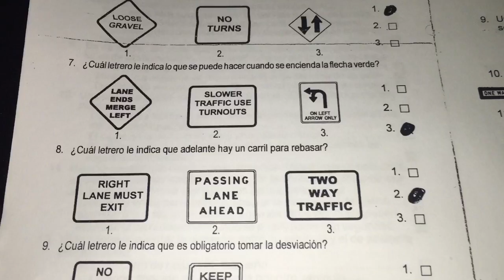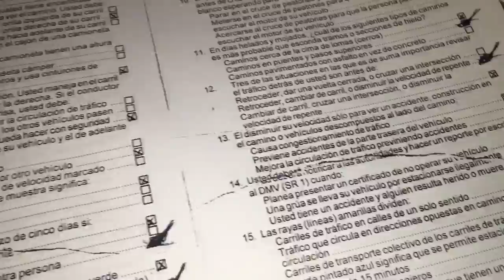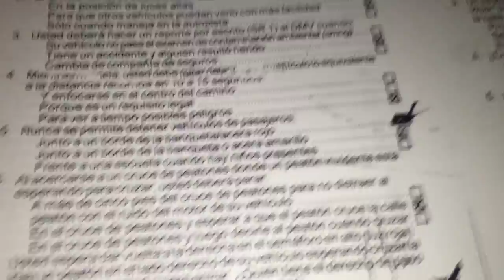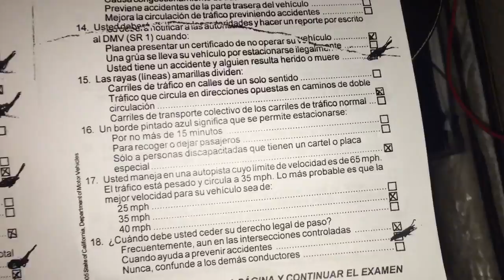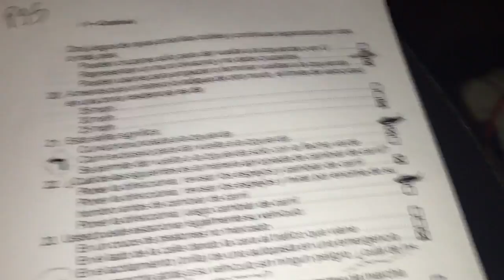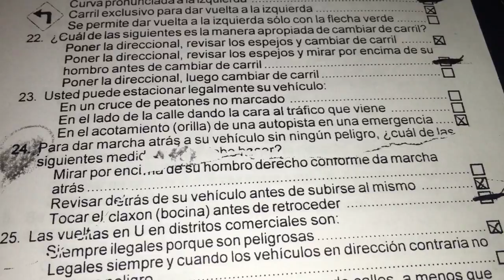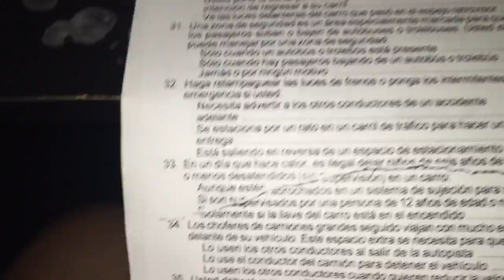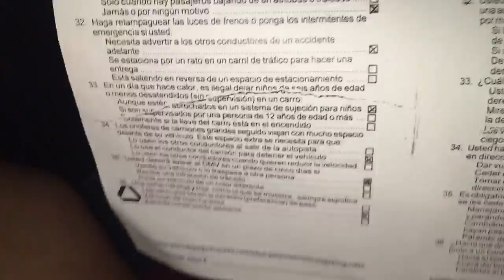Examen de manejo de California para hispanos AB 60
Éstas son las preguntas y respuestas del examen de manejo para California solamente para California a si tiene alguna pregunta déjame salir saber por un comentario para poderles ayudar